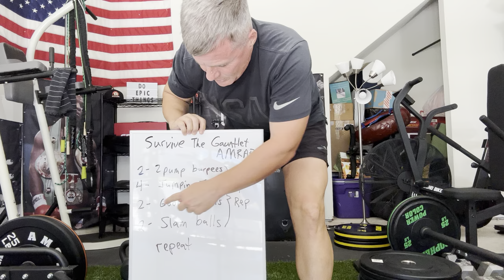Brutal AMRAP Challenge: Can You Beat Me?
🔥 Can You Beat My Score in this AMRAP Challenge? Push your limits with me, Coach Richard! Today, I'm tackling a relentless AMRAP workout I snagged from the inspiring Mulholland Fit—Sean's got skills, so check him out! We're talking about an intense mix of 2 pump burpees, jumping jacks, goblet squats, and slam balls. The catch? Do as many reps as you can. 💪 The gym's a sizzling 93 degrees, setting the stage for an epic sweat session.

Let's get those reps in and those subs up!

CHAPTERS:
0:00 - Introduction to AMRAP Workout
0:14 - AMRAP Workout Routine

Exercises:
2- 2 pump Burpees
4- Jumping Jacks
2- Goblet Squats (kettlebells or dumbbells can be used)
2- Slam Balls
That equals one rep then repeat.

Channels mentioned in the workout:
Mulholland Fit  @MulhollandFIT   Workout design